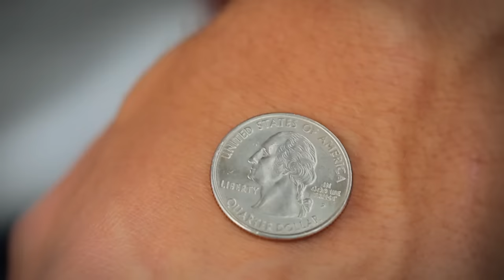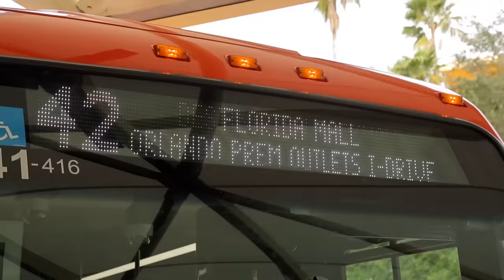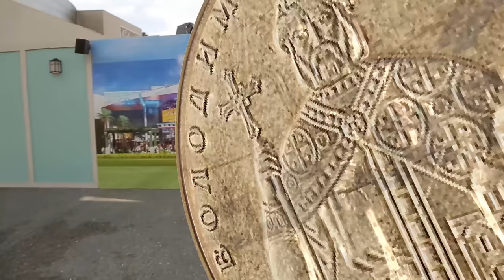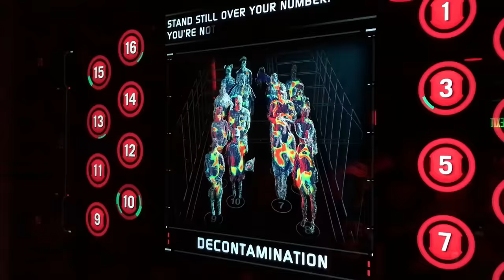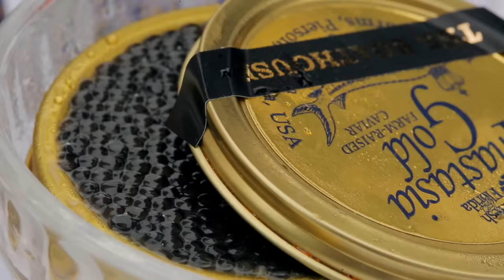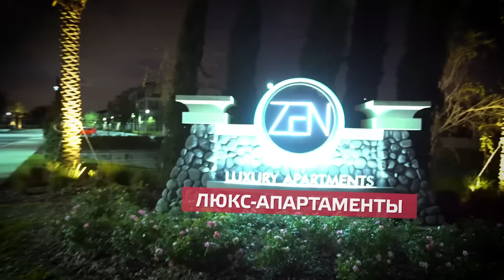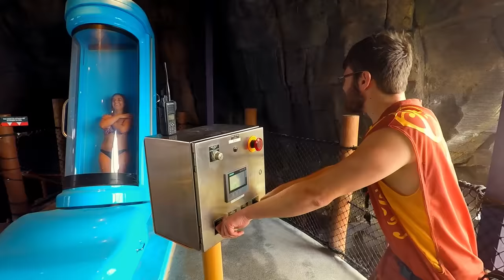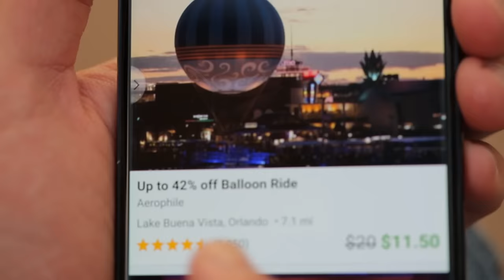Орландо. Орёл и Решка. Перезагрузка. АМЕРИКА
Орёл и Решка. Перезагрузка. АМЕРИКА в Орландо, США. Городе, где сбываются все детские мечты! Здесь нас превратили в аватара и мы полетали на драконе икране в парке Пандора: Мир Аватара (Pandora – The World of Avatar), замочили Настю Ивлееву вовремя водного приключения на бревне от Дадли Справедливого (Dudley Do-Right's Ripsaw Falls). И так же вас ждет подборка эксклюзивных лайфхаков от Антона Птушкина "Как прожить в Орландо два дня на 100 долларов и попасть в аквапарк Universal's Volcano Bay!"

орел и решка антон птушкин настя ивлеева орел и решка перезагрузка